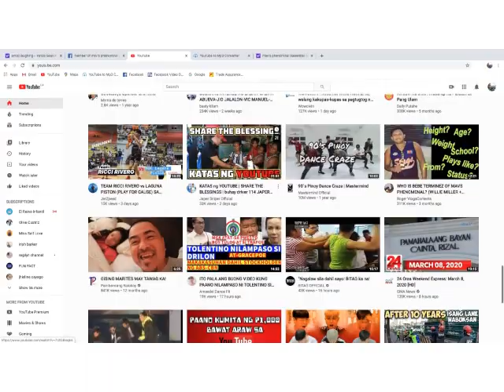MAV'S PHENOMENAL VS BEBE TV ang favorite kong Vlogger buwag na nga ba? Kwentong Canada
Lahat tayo may paboritong youtube channel paano kung yung sinusubaybayan mong grupo naghiwa hiwalay na? maglaban kaya sila in the future?

THIS VIDEO IS COURTESY OF MAVS PHENOMENAL BASKETBALL VLOG, I AM JUST MAKING IT SHORT AND HIGHLIGHTED THE GAME ONLY AND NOT THE ENTIRE VLOG FOR THE PEOPLE WHO DOESN'T HAVE TIME TO WATCH THE WHOLE VLOG